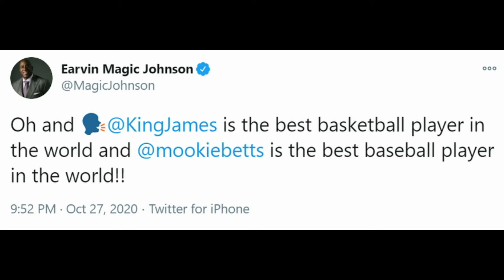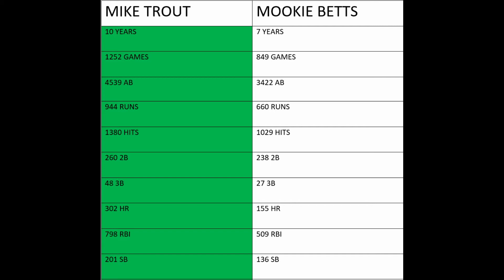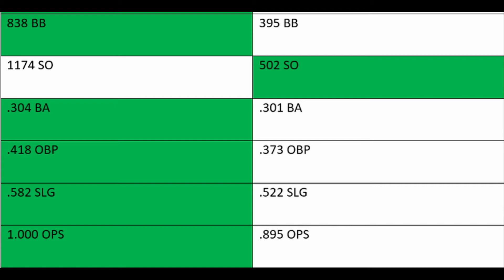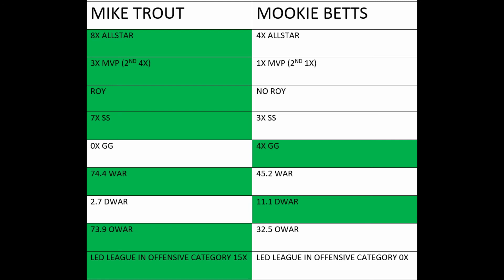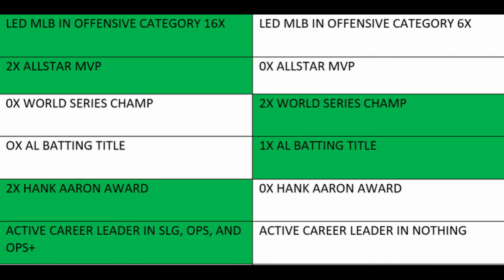Mike Trout VS Mookie Betts! Who Is The GOAT!? - MLB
Debating the greatest current player, who is the best player in baseball!?